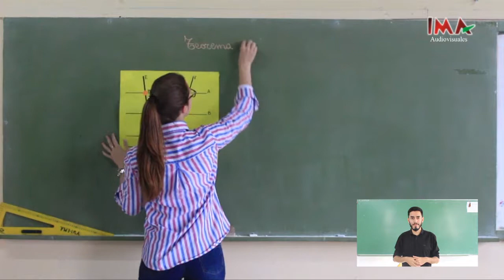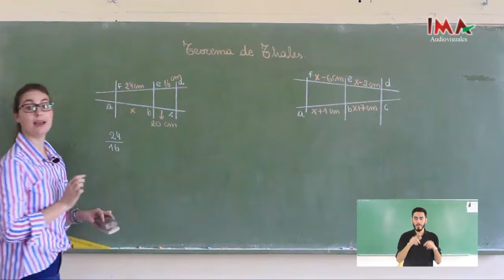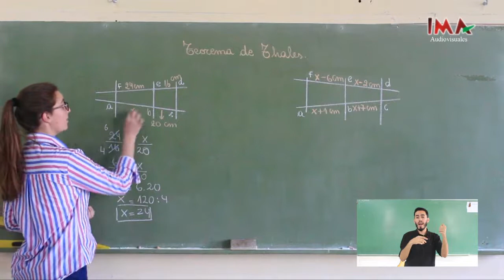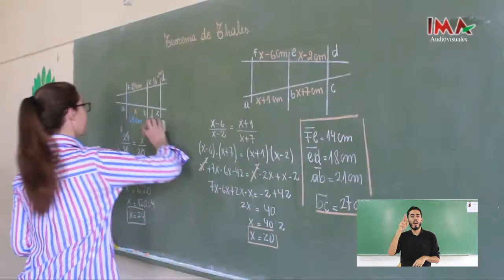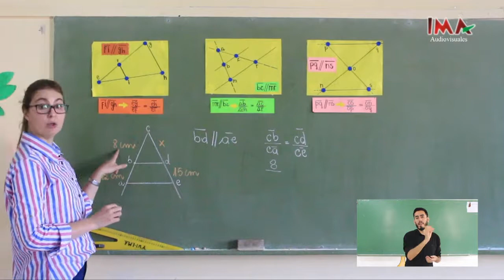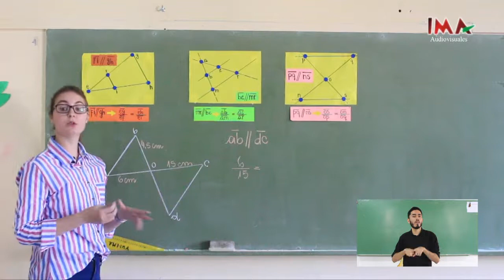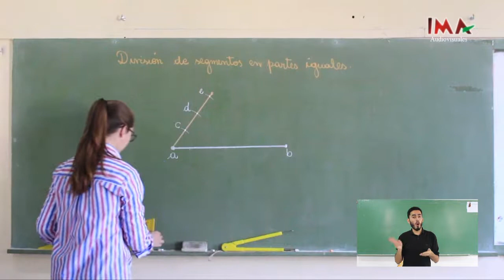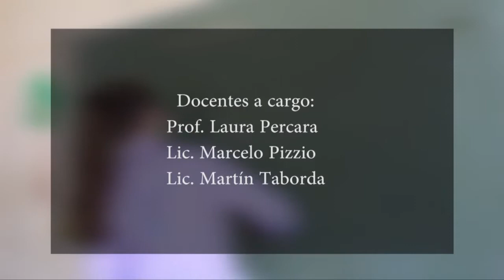Tutoriales de Matemática. Teorema de Thales. Proporcionalidad entre segmentos. CBC. Cap 27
En el año 2017, el Instituto María Auxiliadora, en convenio con el Consejo General de Educación de la provincia de Entre Ríos llevó a cabo la producción de treinta video-tutoriales de Matemáticas correspondientes al ciclo básico. La idea era brindar un soporte de apoyo a aquellos estudiantes que necesitaran reforzar conocimientos en este área. A lo largo de un año, y con el trabajo interdisciplinario de los espacios curriculares de Matemáticas, Prácticas Comunicacionales II y Comunicacion, Educacion y Nuevas Tecnologías, correspondientes al 6to año de la institución se logró finalizar la serie de capítulos.
Para garantizar la democratización de acceso al conocimiento se incluyó el trabajo de un intérprete de lenguaje de señas.
Proyecto de Complemento Pedagógico para la Educación Entrerriana - Resolución 2266/16 Consejo General de Educación.